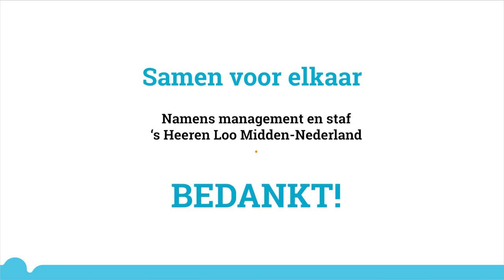Bedankt collega's!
Voor alle medewerkers van 's Heeren Loo Midden-Nederland en alle andere zorgmedewerkers van Nederland. Samen voor elkaar!